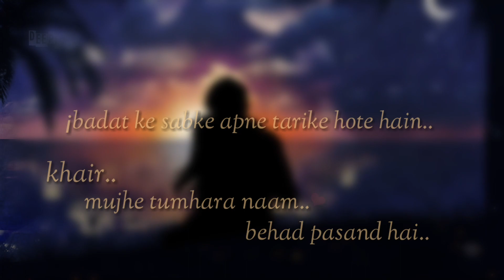New Love Mashup Whatsapp Status Video | Main Teri hogyi - Manwa lage | Deep Love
Hello my friends.. here is our new romantic video creation on a very lovely mashup song main teri hogyi and manwa. Hope u all like this video.

This Mashup song is beautifully sung by
Priyanshi Srivastava
Song :